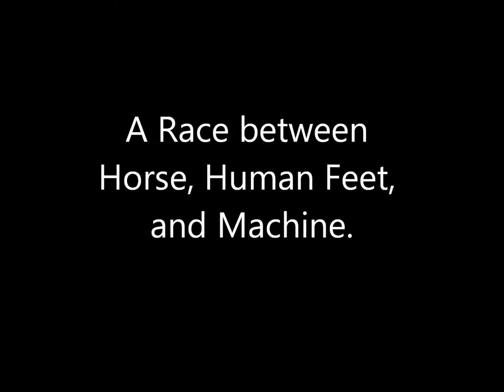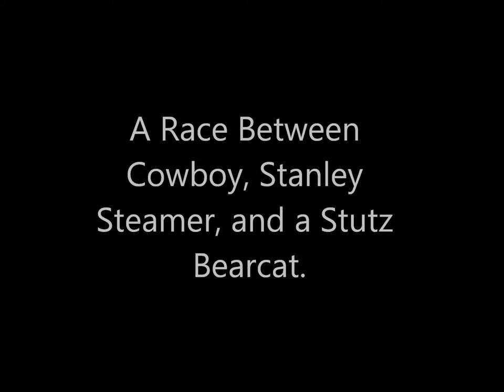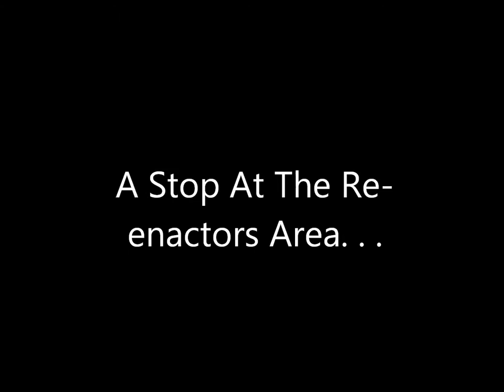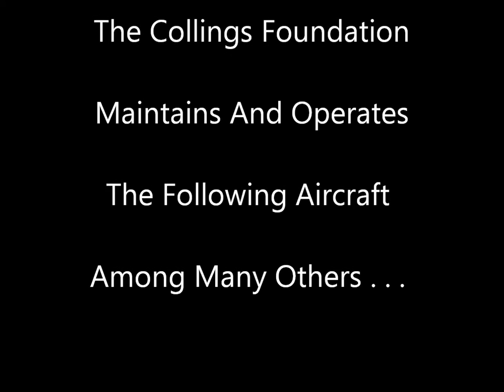Collings Foundation: Race of The Century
The Collings Foundation, located in Stowe, MA, has a collection of vintage cars, aircraft, and military vehicles.  Most of which are in operational condition.

The Race of The Century is a special show held each year, where Model T Fords get to stretch their legs by racing; A concord stagecoach races a bicycle and steamer; and Cowboy Bill finally meets his match against the Stanley Steamer.  Enjoy!